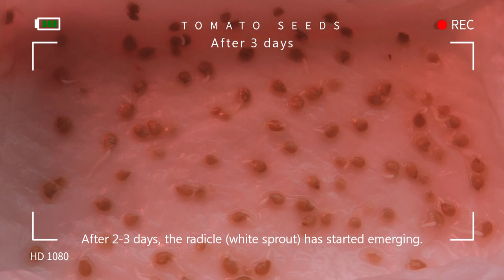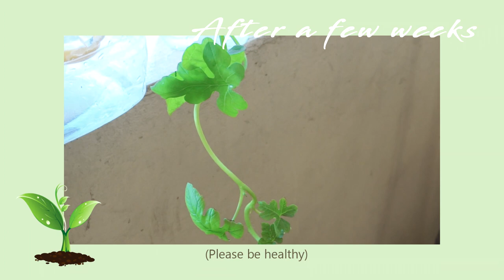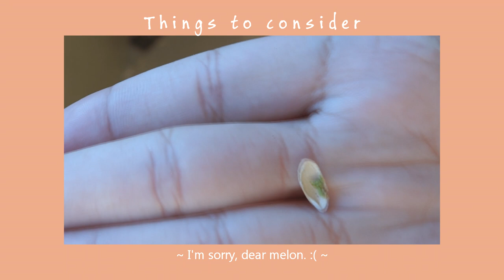Paper Towel Seed Germination | Watermelon and Tomato Seeds' Progress in 1 week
I've read that this method can really help increase the germination rate and seed sprouting percentage. I use a ziplock because it creates a Greenhouse Effect inside as long as you will keep the kitchen towel damp and providing it with enough light.

I have plenty of time at home because of quarantine and this gave me an idea to try growing my own plants from seeds using the paper towel method.

Before you try this, test your seeds viability first by putting them in a container of water. Let them sit for about 10-15 minutes. If the seeds sink, they are still viable; if they float, they most likely will not sprout. This is not 100% accurate but this is what I usually do.

Let me know if you also try this method by leaving a comment.